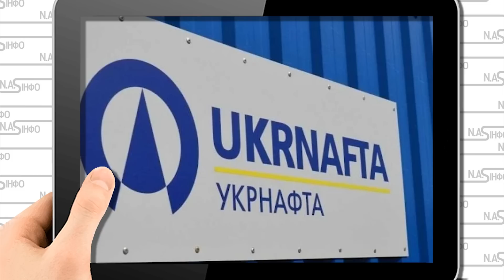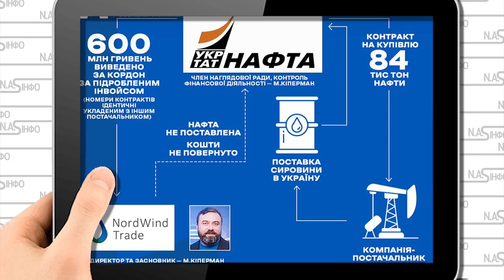Він втік! Мільйони доларів - Зеленський поясни. Олігарх покинув країну. Вивели 600 млн